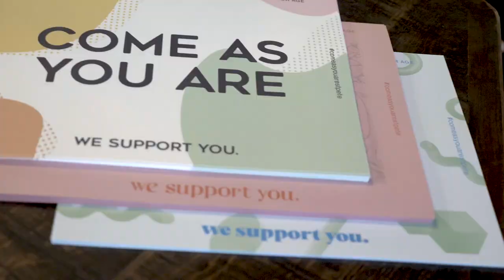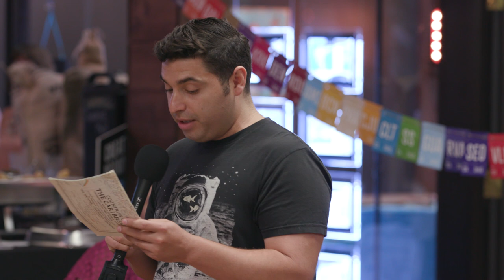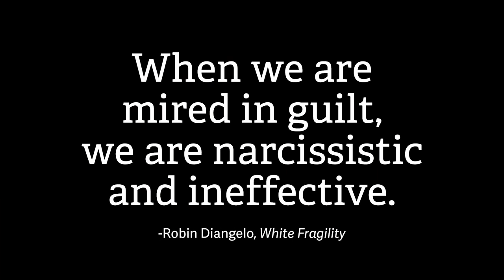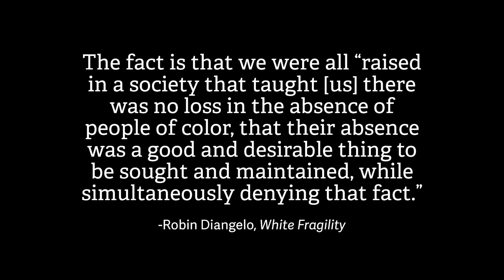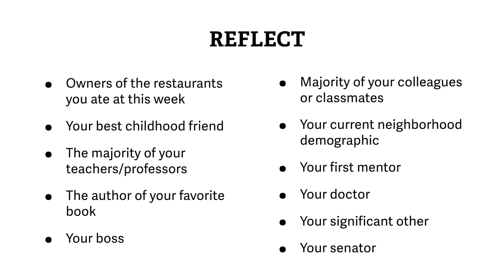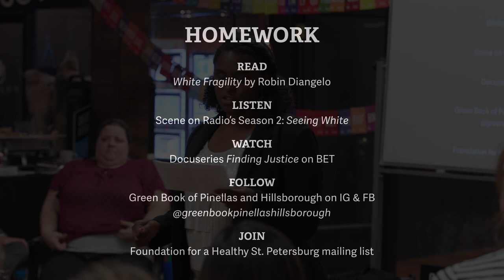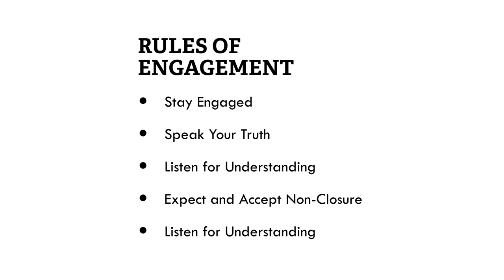Hillary Van Dyke: Just Say Hi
Just Say Hi ? And Other Tips for Being an Inclusive White Person

Hillary Van Dyke at CreativeMornings St. Pete, April 2019. Free events like this one are hosted every month in dozens of cities. Discover hundreds of talks from the world's creative community